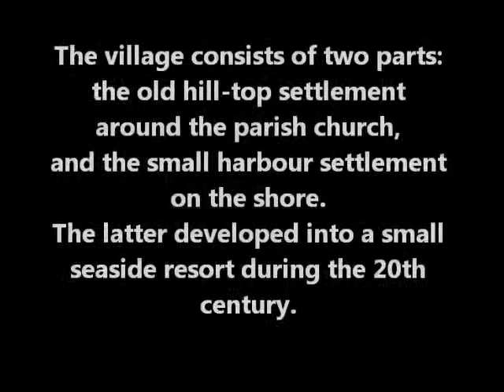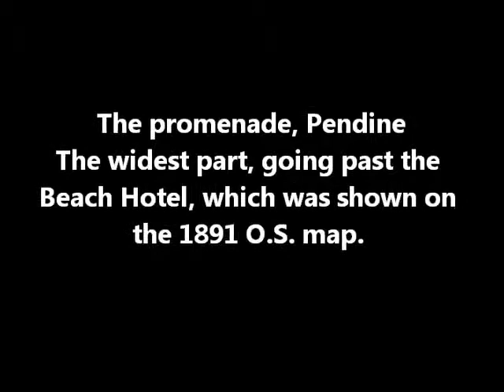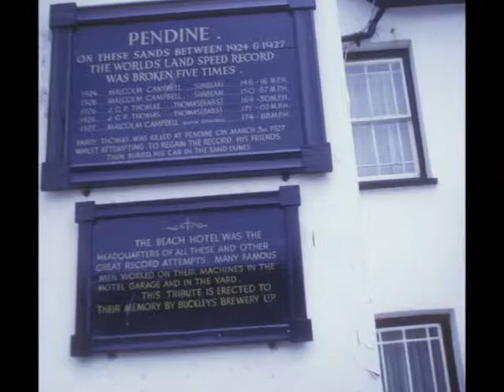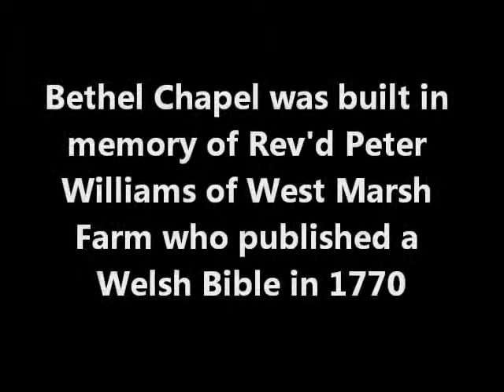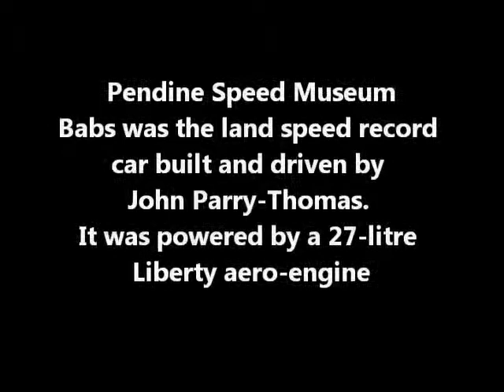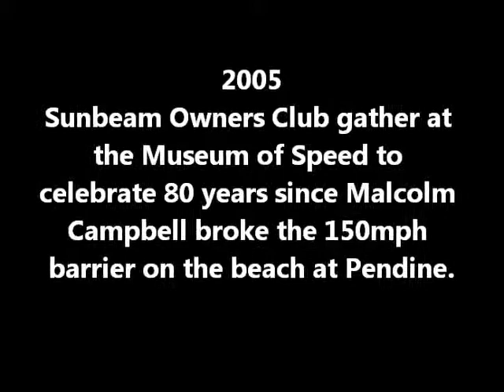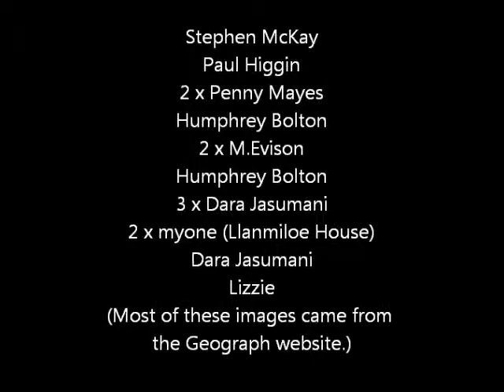A Picture Tour Around Pendine and Llanmiloe, Carmarthenshire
An illustrated Picture Tour around Pendine and Llanmiloe, Carmarthenshire, with music. Featuring beaches, church and chapels, Speed Museum, Land Speed Record, etc.
I have also found a pamphlet referring to the sighting of a mermaid at Pendine in 1603 - you can read the whole story